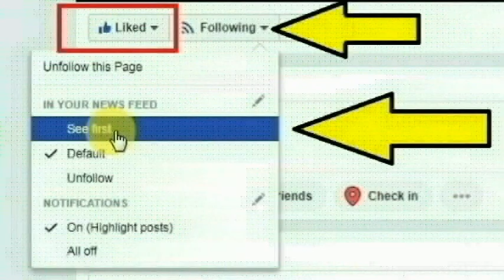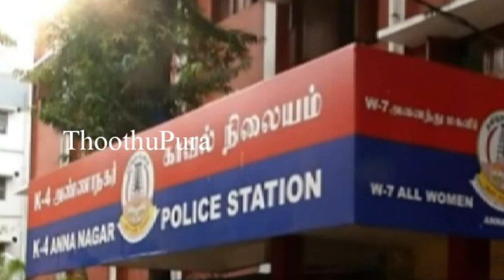சென்னை அரும்பாக்கத்தைச் சேர்ந்த ஸ்ரீராம் செய்ததை பாருங்க | Thoothupura